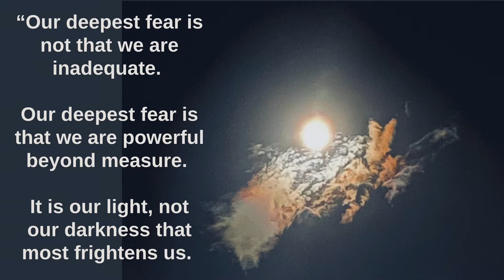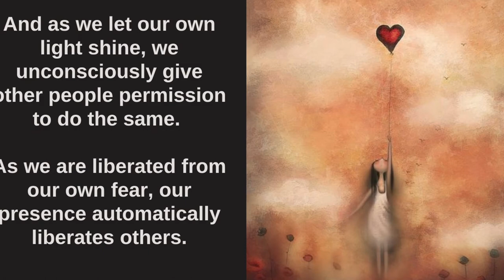Our Greatest Fear by Marianne Williamson, narrated by Naima Thompson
This is created to motivate a group of 13-year-old students at St. Francois Girls' College in Trinidad and Tobago.